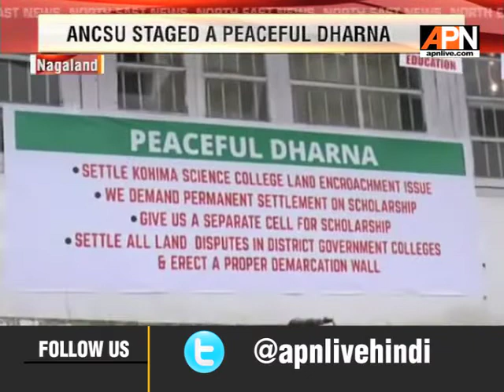ANCSU staged a peaceful dharna, 15 colleges from Kohima participated in the Dharna